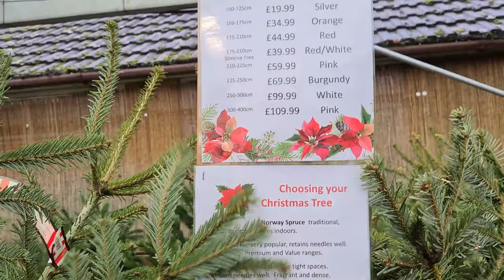CHOOSING THE ONE! REAL CHRISTMAS TREE| PART 1 | Cowell Chan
ANOTHER EXCITING ADVENTURE! IT'S FINALLY TIME TO BUY OUR CHRISTMAS TREE!   IT TOOK A LOT OF TIME BECAUSE WE KEEP GETTING DISTRACTED BY OTHER PLANT DISPLAYS. 😅

Gadgets and Equipment I use
Camera used for recording Samsung Galaxy S20+ 5G
LED Ring Light 10" with Tripod Stand & Phone Holder
Portable Bluetooth Selfie Stick Tripod
Extendable All in One Bluetooth Selfie Stick Tripod
Power Bank 26800mAh Portable Charger
RAVPower 60W 5-Port USB Wall Charger up to 45W
Anker 2-Pack, 6ft USB-C Double-Braided Nylon Fast Charging Cable
SanDisk 256GB Ultra Dual USB Type-C